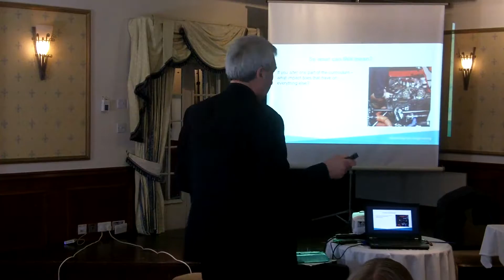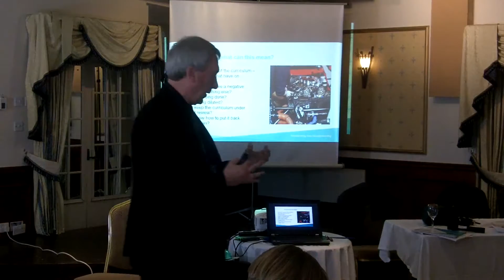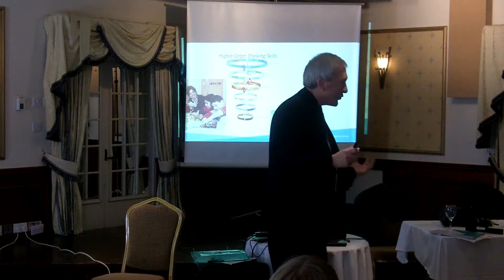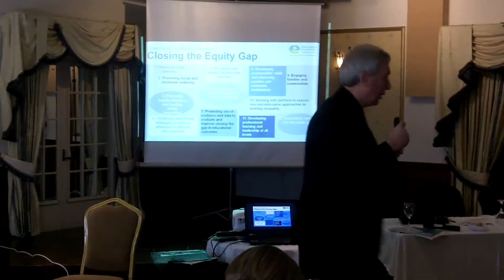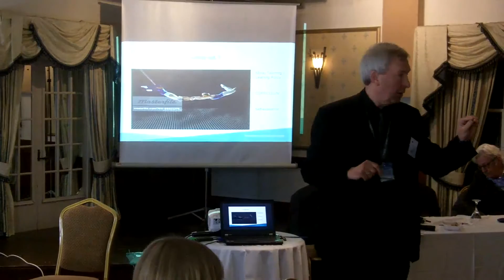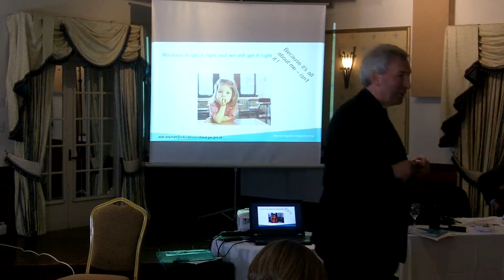Video 2 – Alan Urqhart – Raising attainment in Moray